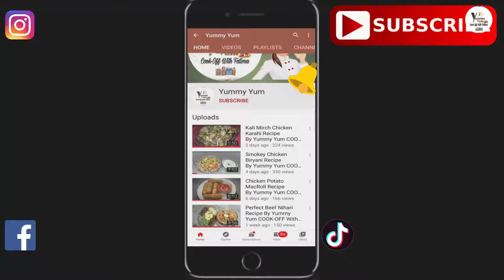5 Kg Chana Pulao Recipe (Milad Specail) By Yummy Yum COOK-OFF With Fatima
Chana pulao recipe In this Video i'll Teach You How To Cook... Make It, Share It & Enjoy It...

Chana pulao Recipe By Yummy Yum COOK-OFF With Fatima
Ingredient:
1.ChickPeas Boiled (Chany)1 1/2 kg
2.Onion (payaz) 1 kg
3.Ginger & Garlic paste (Lehsan Adrak paste) 14 tbsp
4.Tomatoes (Tamatar) 2 kg
5.Garam Masala (as u want)
6.Salt (Namak) 100 gram or to taste
7.Red Chilli Powder (Lal Mirch) 6 tbsp
8.Turmeric Powder (Haldi Powder) 2 tbsp
9.National Plao Masala 1 pkt
10.Ghee 1 1/2 kg
11.Green Chillies (Sabaz Mirchain) 20-25
12,Achar 6 tbsp
13.Yogurt (Dahi) 1 small Bowl
14.Mint Leaves (Podina)
15.Rice 5 KG